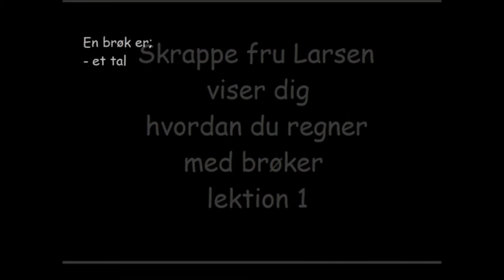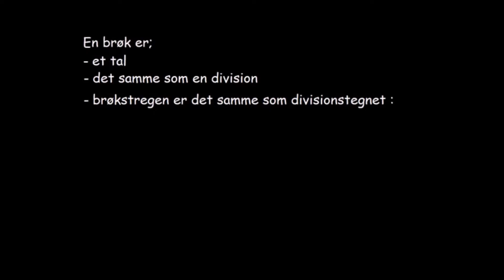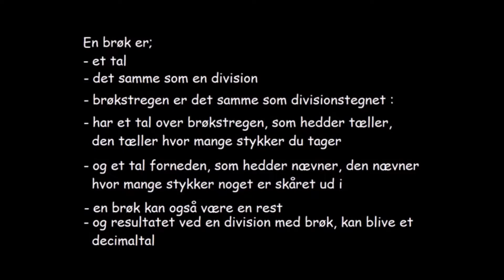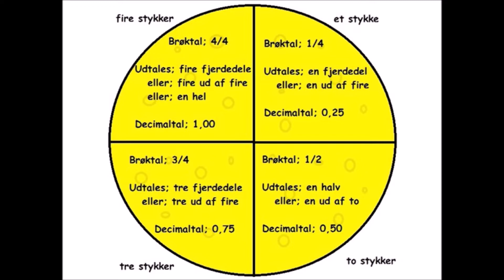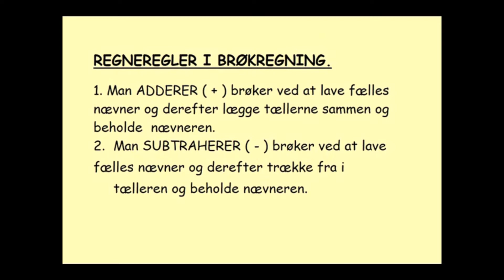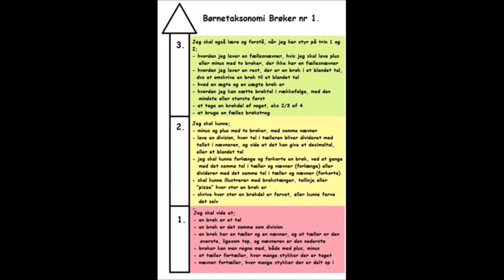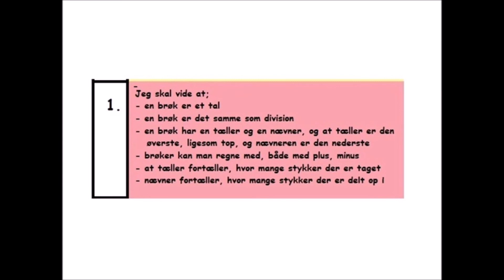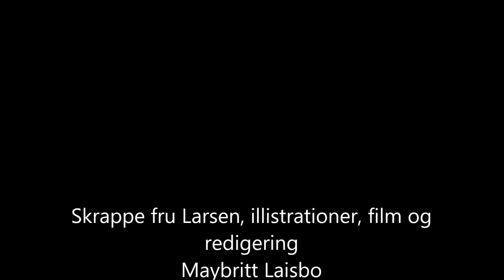Lektion 1: Brøker, hvordan du regner med brøker, plus og minus med samme nævner, level 1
Når du skal lære at regne med brøker, skal du allere først vide hvad er en brøk og regneregler først.
Her lærer du hvad brøker er, og hvordan du regner med plus og minus